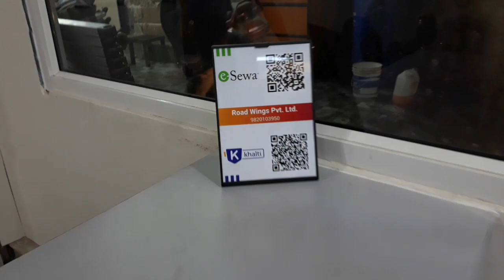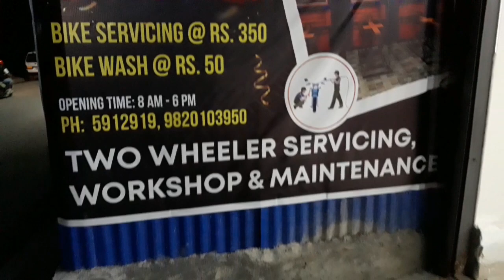साँझको समयमा BIKE service at Road wings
Bike service at road wings was  very nice. Maile yo facebook add herepaxi mero NS 200 Bike service garawna lageko thiye it was Evening time but they waited for me and did my bike service and it was Nice experience for the first time. They have brand new set up and Nice and quick Bike serviceing. They are politeness and helpful also. They have restaurant on 2nd floor so we can have some chill time until our bike serviceing.
My experience was very nice so i recommend to other people also for Bike service at Road wings.